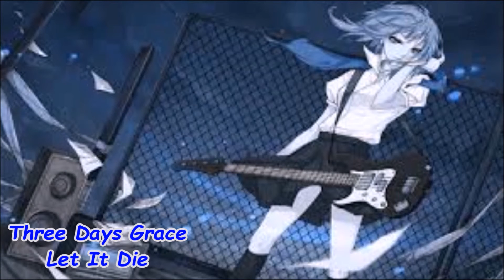NightCore Let It Die ( Requested)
If you have any suggestions for music let me know and I will nightcore them
Contacts- Twitter-@Dom-Gorman